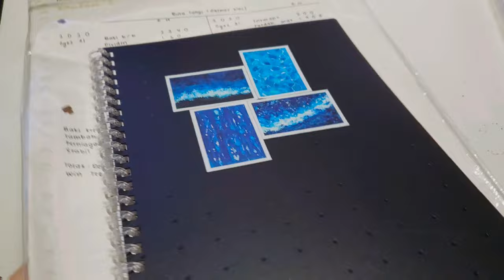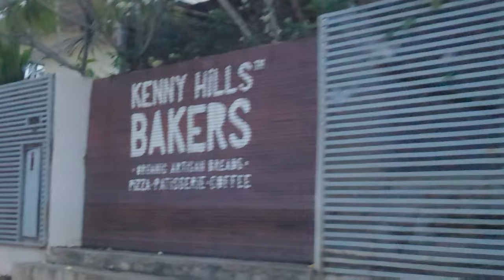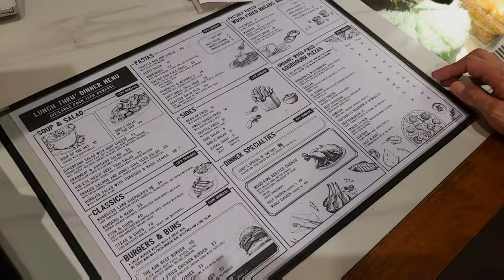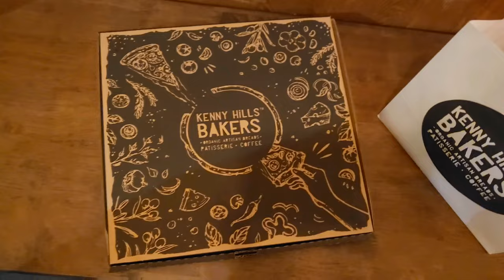Sunday Vlog | an evening at Kenny Hill's Bakers cafe & stunning glowing moon by night | vlogness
↝ hi everyone! welcome to my aesthetic saturday vlog! hope you enjoyed this chill vlog :)
↝ keep in mind that most of my vlogs will always include me romanticizing the sceneries/views because I absolutely love them! get used to it :D
↝ i will try to improve more in my next vlogs. i apologize if there are some parts where the camera was shaking or it was too short and i hope you enjoy this vlog! you can show support by subscribing, leave a like and comment! it would really make my day. thank you for watching ♡
↝ make sure to check out my tiktok and youtube shorts for more vlogs! :)

─── ･ ｡ﾟ☆: *.☽ .* :☆ﾟ. ───

─── ･ ｡ﾟ☆: *.☽ .* :☆ﾟ. ───

⋘ 𝘴𝘰𝘯𝘨 𝘤𝘳𝘦𝘥𝘪𝘵𝘴 ⋙
♪ Highball (Prod. by Lukrembo)

─── ･ ｡ﾟ☆: *.☽ .* :☆ﾟ. ───

─── ･ ｡ﾟ☆: *.☽ .* :☆ﾟ. ───